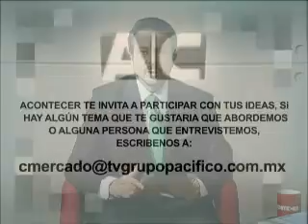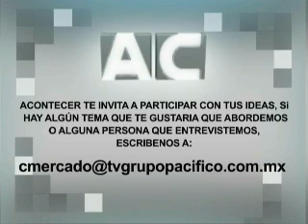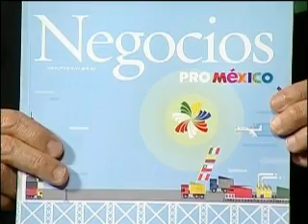Tv Acontecer, Dr. Jesús Héctor Muñoz Escobar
Ing. Javier Luna Olguin
Director de ProMéxico
Tema: ProMéxico
Programa: 374